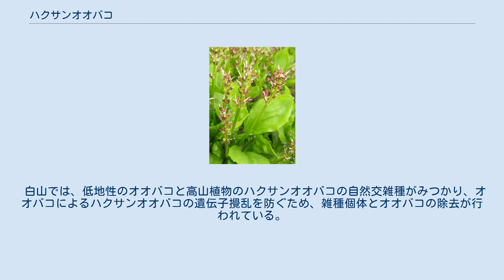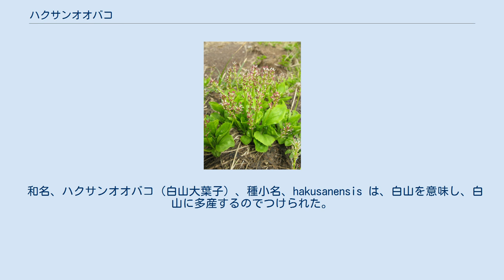ハクサンオオバコ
ハクサンオオバコ（白山大葉子、学名：Plantago hakusanensis ）は、オオバコ科オオバコ属の多年草。
高山植物。
 地下にやや肥大した塊状の根茎があり、その根茎から5-10個の葉が束生する。
葉は長さ3-8cm、幅2-4cmになる楕円形または倒卵状楕円形で、先は短くとがるか円く、基部はしだいに細まって、幅の広い葉柄となる。
葉はやわらかく、表面は無毛、裏面に軟毛が生え、縁には不明瞭な鋸歯がみられる。
高さ7-12cmになる無毛の花茎を1-5本伸ばし、中ほどより上側に穂状花序に10-20の花をつける。
萼片は長さ1.5-2mmの楕円形で、先は円い。
花冠は長さ2-2.5mmで先が4裂して反り返り、赤褐色または白色になる。
雄蕊は4個あり、花冠の外に長く突き出て、円心形の葯は赤紫色、暗紫色で目立つ。
雌蕊は雄蕊より先に成長し、白い花柱が伸びる。
果実は蒴果で萼片の1.5-2倍の長さになり、卵状楕円形になり、中に長さ2mmになる長楕円形の種子が1個ある。
 日本固有種 。
本州の中部地方の白山を西限とする日本海側に分布し、亜高山の雪田地域の湿った草地に生育する。
しばしば群生することがある。
 白山では、低地性のオオバコと高山植物のハクサンオオバコの自然交雑種がみつかり、オオバコによるハクサンオオバコの遺伝子攪乱を防ぐため、雑種個体とオオバコの除去が行われている。
 和名、ハクサンオオバコ（白山大葉子）、種小名、hakusanensis は、白山を意味し、白山に多産するのでつけられた。